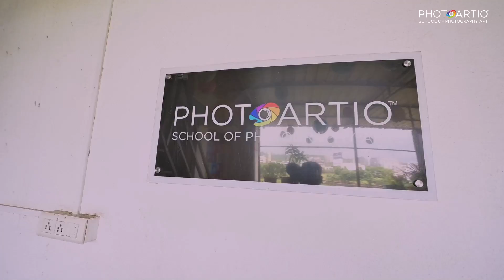5in1 Professional Photography Workshop - Vol 2 - Day 1 highlights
Here are highlights of 5 in 1 professional photography workshop conducted by Sachin Bhor at PHOTOARTIO - School of Photography Pune.